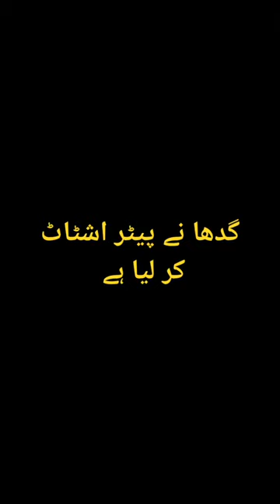Funny video #🤣🤣🤣 Shortvideo #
Funny video #🤣🤣🤣
funny video 😅😂🤣🙏🙏 er mark, funny video, funny video #
game apexlegends rabby
380 a-xyz, funny video
video khushi queen,
me & live cute boy 😂😂😂🤭🤭 ៚𖣐 ⃝ ⃟ ⃝ मिस 𖣐 अक्षु_𖣐 ⃝ ⃟ ⃝𒍬,
video short,
video vines, funny video
choto moto, funny video
 藍 kutte ke 2 lei he 😁
opp video 😍 homc21uc,
funny video#videosong
priya ki duniya,
video 藍 kutte ke 2 lej he
😁 opp video 😍 homc
21uc, funny video دو نشیوں کی, funny video#videosong, #
funny video#funny waseem